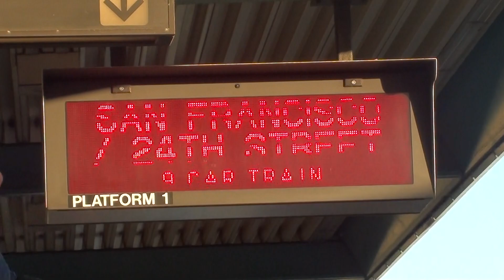San Francisco/24th Street Train Arriving at West Oakland BART (HD)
BART's evening rush winding down toward its last hour at West Oakland Station, as a 9-car San Francisco/24th Street train pulls into Platform 1 on a gorgeous Thursday in Oakland. A 10-car Pittsburg/Bay Point train arrives on the opposite platform moments later, followed by an 8-car San Francisco/Millbrae train back on Platform 1.

The San Francisco/24th Street train is BART's evening commute special that runs exclusively on the Pittsburg/Bay Point-SFO line Monday through Friday only. In all, there are only two of these every weekday. They begin as San Francisco/Concord trains at Daly City Station, before changing their destination to "San Francisco/24th Street" at Concord Station in Eastern Contra Costa County. Upon termination at 24th Street Mission Station in San Francisco, all San Francisco/24th Street trains head back to Pittsburg/Bay Point.

Videographer's note: the first train in this clip is a 9-car Richmond train.